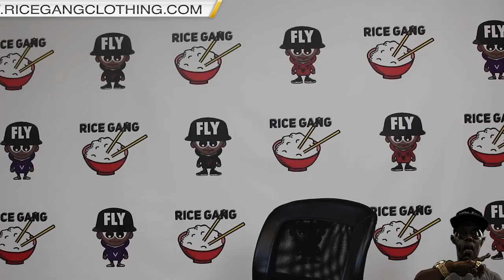SYAH THE BOY FAMILY HAYS MAN DEFEATS CLONE + KOTD GRAND PRIX RECAP ‼️